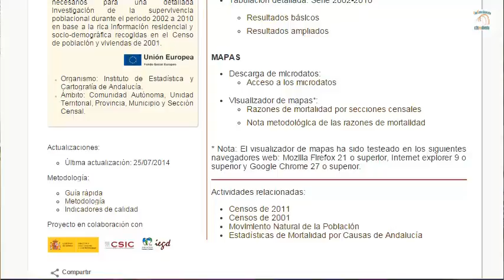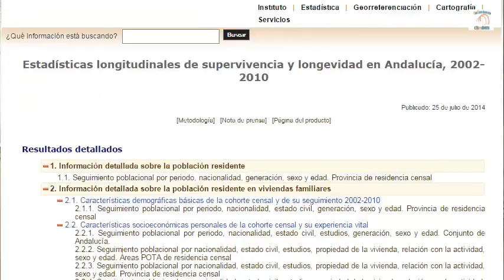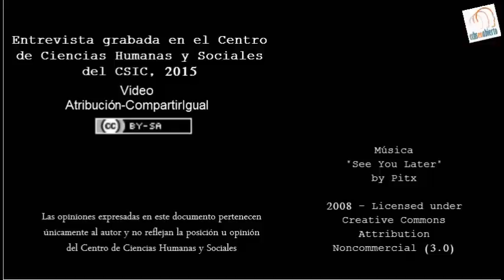"Nos enfocamos en estudios longitudinales de la población" (I)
Entrevista a Diego Ramiro. Instituto de Economía, Geografía y Demografía. Centro de Ciencias Humanas y Sociales del CSIC

Diego Ramiro, es demógrafo y jefe del departamento de población del CSIC. Especializado en salud y mortalidad, destaca que que la salud y la demografía es una de las áreas fundamentales de investigación en el contexto europeo. El trabajo del departamento se enfoca en los estudios longitudinales de población. En esta primera parte de la entrevista nos habla de dos proyectos actuales:

El registro longitudinal de población de Andalucía en colaboración con el Instituto Cartográfico de Andalucía y la Infraestructura de datos espaciales históricos y el registro longitudinal de población de la ciudad de Madrid (HISDI-MAD). Este último es un proyecto único en el mundo tanto por el nivel de detalle ofrecido y como por la disponibilidad de cartografía cruzada.

(CC) BY-SA Atribución-CompartirIgual